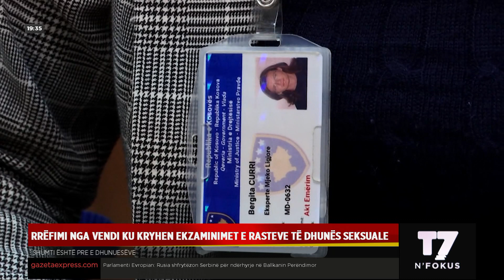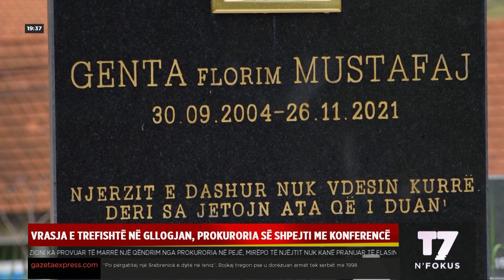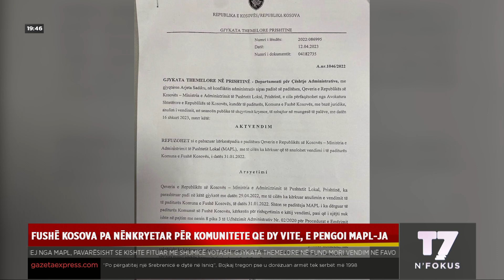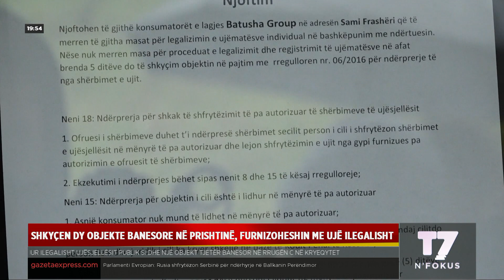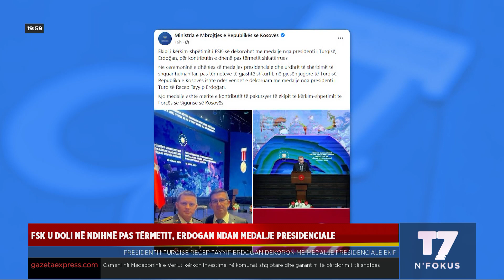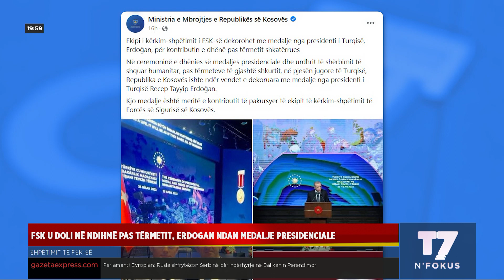Lajmet e orës 19:30, 26.04.2023 | N'FOKUS | T7